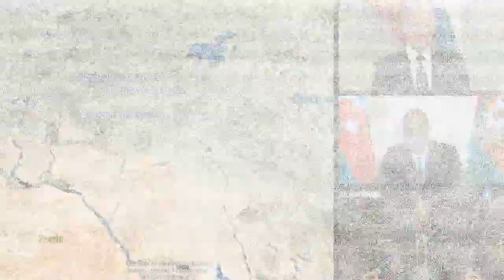Να μην υποκύψουν οι ΗΠΑ στους εκβιασμούς της Τουρκίας | ΖΟΟΜ (6-5-2022)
Σάββας Καλεντερίδης: Να μην υποκύψουν οι ΗΠΑ στους εκβιασμούς της Τουρκίας

Στο θέμα της βύθισης της ναυαρχίδας του ρωσικού στόλου του Ευξείνου Πόντου και στην επίσκεψη Μητσοτάκη στην Ουάσινγκτον αναφέρεται στην εκπομπή ZOOM ο Σάββας Καλεντερίδης.

00:43 | Εισαγωγή
01:20 | Βύθιση του "Moskva"
07:03 | Επίσκεψη Μητσοτάκη στις ΗΠΑ
29:55 | Επίλογος